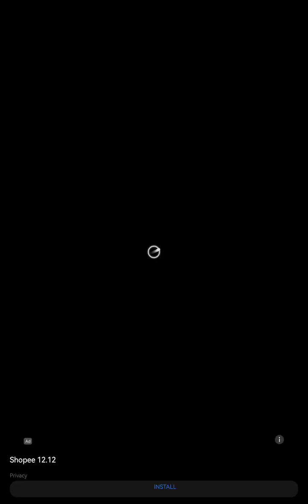Talking Tom Hero Dash Gameplay Part 29 (iOS Android)